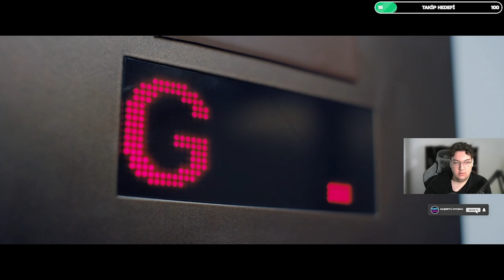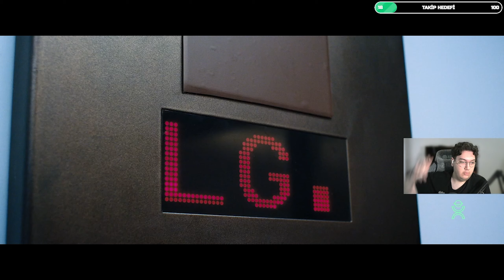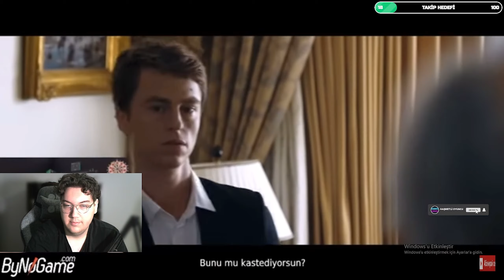KÖTÜ BİR GECENİN BAŞLANGICI! 😱 | Late Shift Türkçe Film Oyunu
Late Shift, Londra'da acımasız bir soyguna katılmaya zorlanan bir FMV suç gerilimi oyunudur. Oyuncular, uyarlanabilir senaryolar sayesinde farklı sonlara ulaşabilecekleri interaktif bir sinematik deneyim yaşarlar.

Videoyu Beğendiyseniz ;
Merhaba Ben ilbey candan Youtube Türkiye oyun videoları yapıyorum bur da dev gibi bir aile için her gün yeni video yüklüyorum. Kanalımda oyun eğlence challenge  komedi şaka şarkı vlog montaj tepki ve benzeri bir sürü  video paylaşıyorum.